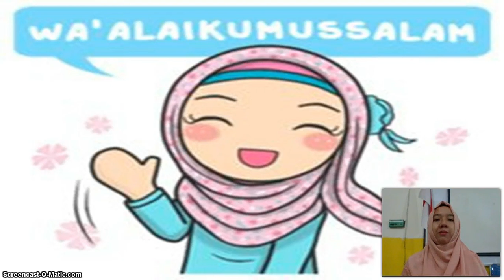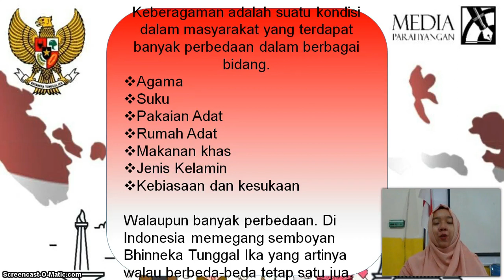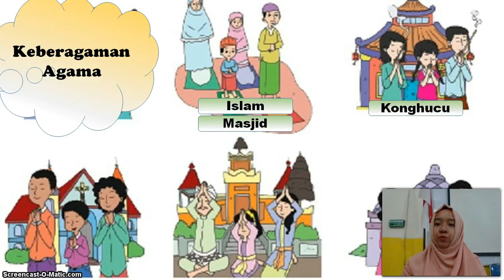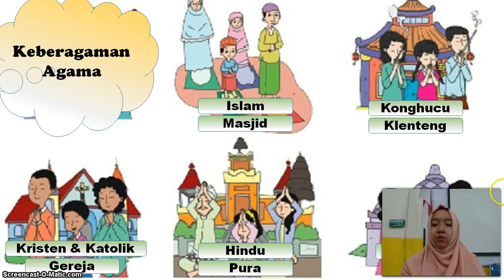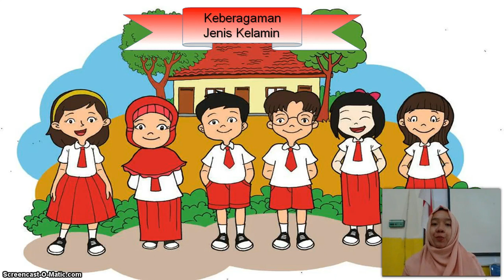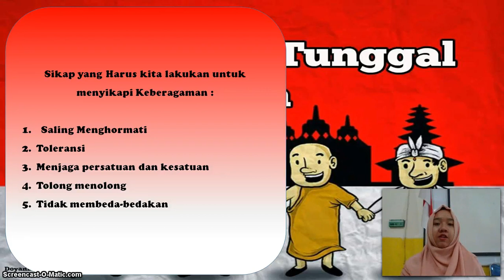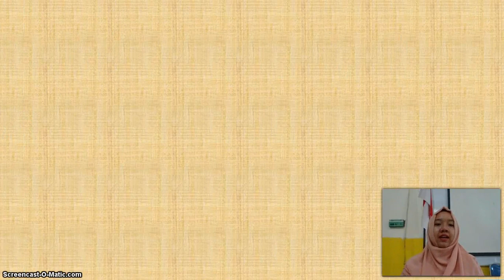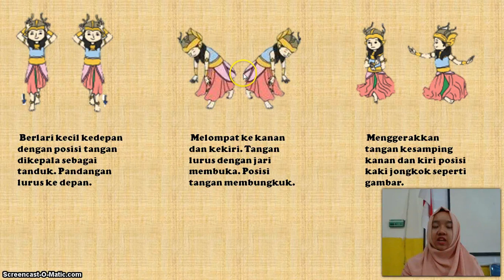BelajarbersamaSUKMA: Kelas 2 MI Islamiyah | Tema 7.4 | Keberagaman dan Seni Tari